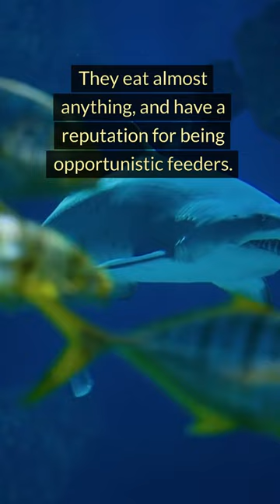Which Sharks Are Known As The "Garbage Cans of The Sea"?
They can swim for hundreds of miles in a single day. Which Sharks Are Known As The "Garbage Cans of The Sea"? sharks tigersharks factsaboutanimals animalfacts Which sharks are known as the "garbage cans of the sea" ? This is because they are famous for their amazing appetite. They eat almost anything, and have a reputation for being opportunistic feeders. Some of these sharks have also been found with weird objects in their stomachs, including bits of tin, tires and different pieces of cloth. Tiger sharks feed on a wide variety of prey, including fish, seabirds, marine mammals, and even other sharks. Marine Predators
Shark Attacks